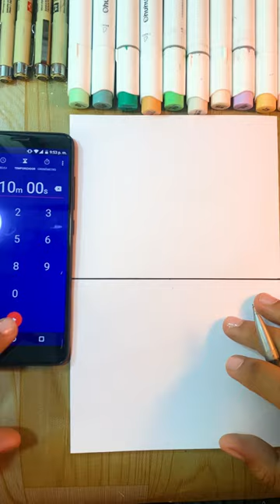Uzumaki Naruto 10 Min, 5 Min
Naruto Uzumaki is the main character of the "Naruto" anime and manga series. He was created by Japanese author and artist Masashi Kishimoto and was first published in 1999. The story follows Naruto on his journey to become the Hokage, the leader of his village